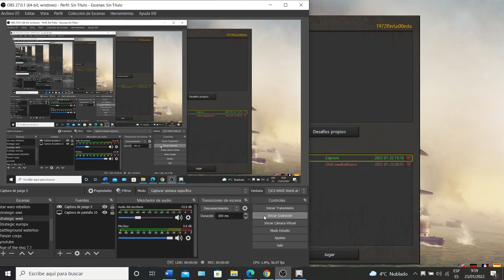044 Strategic Command WatW vs Colonel Rengo Kantai Marcha de la Muerte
044 Strategic Command WatW vs Colonel Rengo Kantai Marcha de la Muerte
Serie en el Strategic Command WWII World at war
Jugamos multijugador con el bando axis, el escenario normal que cubre toda la guerra.
Desde este canal puedes seguir la partida desde el punto de vista aliado, gracias a :